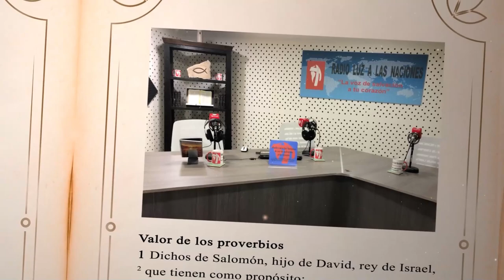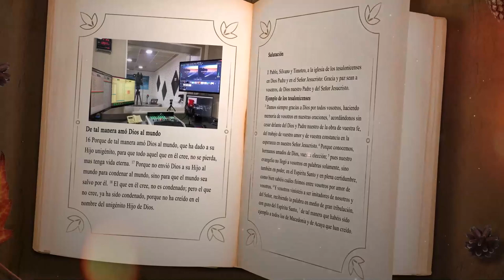DÍA 24 MARZO